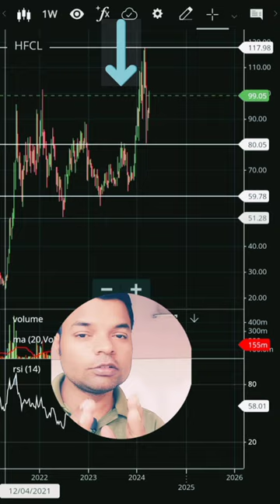Small Cap शेयर पर लार्ज कैप वाला ब्रेक आउट | HFCL Latest News Today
HFCL share latest news | HFCL share analysis | HFCL latest target
HFCL share latest news today | HFCL share Analysis today | HFCL Support & Resistance| HFCL target
What happened to HFCL? HFCL kyo gira? HFCL Support Kaha hai? HFCL support and Resistance. Why HFCL share price rising? Why HFCL share price falling?

Get a Trading Strategy Worth ₹11,000! Open your account with your favourite  broking  firm with us -

HFCL kyo gira
HFCL share resistance
HFCL share breakdown

HFCL support
HFCL share target
Multibagger stock HFCL
HFCL share target 2024
HFCL support and Resistance